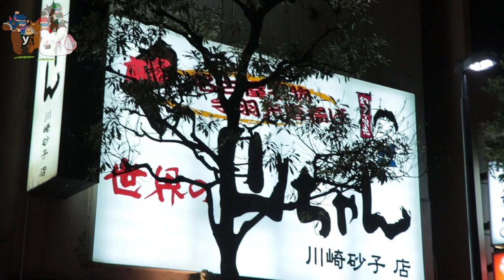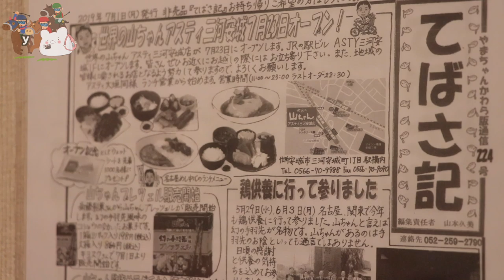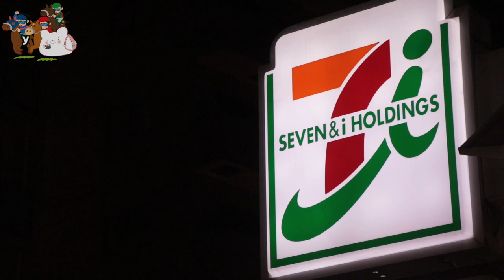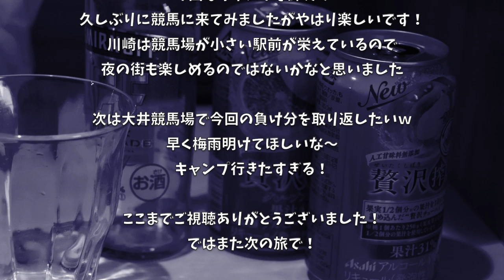【世界の山ちゃん】止まらない!! 幻の手羽先が美味すぎて美味すぎる件 〜後編〜